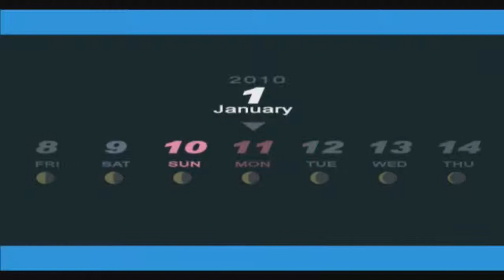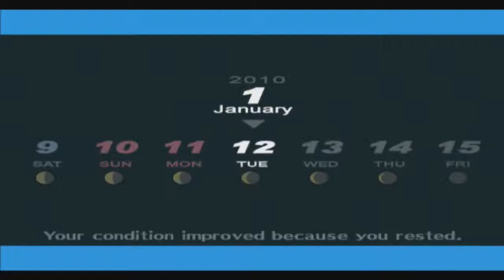Let's Play Persona 3 FES Part 69 - A Cult -_- Really!?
Hack Yeah!! It's a Blind Let's Play of Persona 3 Fes!!

Akito Hayama name from Kodocha.
AWAKENING
   The main character (Akito Hayama) of Persona 3 is a high school student who orphaned as a young boy. He was recently transferred to Gekkoukan High School in Port Island, the city he lived in ten years ago. Shortly after moving into the school's dormitory, Akito Hayama is attacked by a Shadow. The assault awakens his Persona, Orpheus, his only chance at defeating this creature of the night. He soon discovers that he shares this special
with other students at his new school. From them he learns of the Dark Hour, a hidden time that exists between one day and the next, swarming with Shadows that feed on the minds of their victims. Akito decides to join the Specialized Extracurricular Execution Squad (SEES); and under the supervision of school chairman Shuji Ikutsuki, he and his new friends confront this evil threat...

Developer: Atlus
Publisher: JP- Atlus, NA Atlus USA, EU Koei (PS2), EU Ghostlight (PSP)
Director: Katsura Hashino
Producer: Kozo Itagaki, Katsura Hashino
Artist: Shigenori Soejima
Composer and Music By: Shōji Meguro
Series: Megami Tensei (Main)
Shin Megami Tensei: Persona (Sub-series)
Systems: PlayStation 2, PlayStation Portable, PlayStation Network
Genres: Console role-playing, Simulation
Mode: Single-player